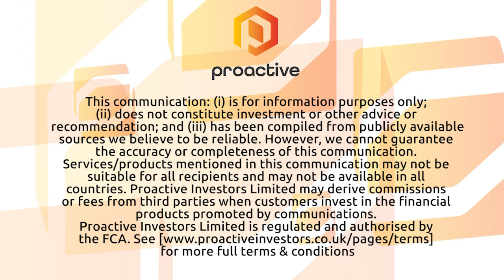Adcore expects to be on the 'winning side' of Big Tech's new privacy settings and ad spend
Adcore Inc (TSX:ADCO)(FSE:ADQ) CEO Omri Brill talks to Proactive about Big Tech's recent surge in earnings due to increase spending on advertisements, as well as the implications of Google and Apple's new privacy settings.

Brill says as businesses stay closed during the pandemic, he thinks digital advertising will continue to grow, but perhaps not at the current rate. For the Toronto-based digital marketer, Brill explains how Adcore can be on the 'winning side' of Apple's new privacy settings which will force users to opt-in to allow advertisers to track its users' behavior.